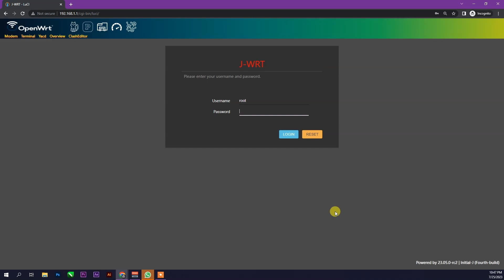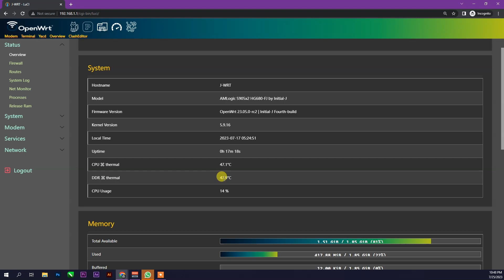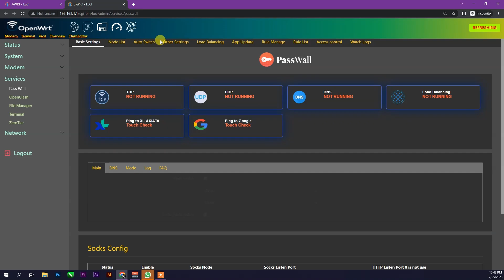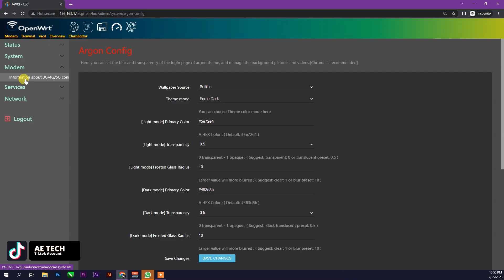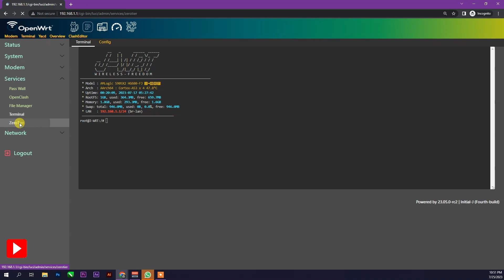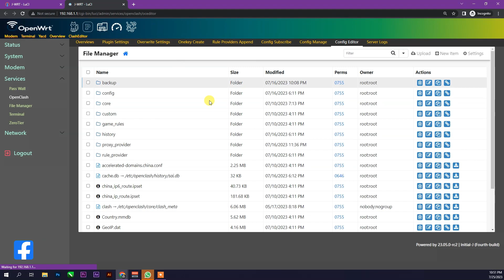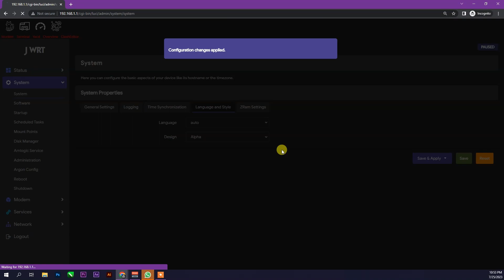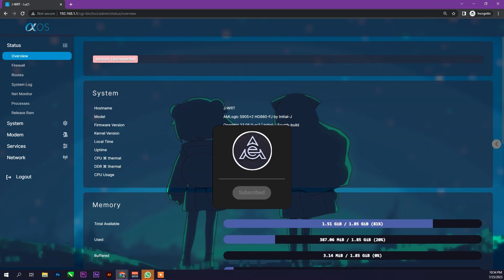REVIEW ⭕ OPENWRT 23.05 / CLASS WALL-HG680 FJ - WIFI OFF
Fw ini Wifi Off Dan Hanya Untuk Stb Hg680-Fj

Pembuild FW ini Adalah Intials J

🔰🔰 LOGIN LUCI 🔰🔰
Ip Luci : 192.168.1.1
User : root
Pass : tood

🔰🔰🔰 LINK DOWNLOAD 🔰🔰🔰

( Silahkan Download Link Di atas 👆👆 )

semoga bermanfaat